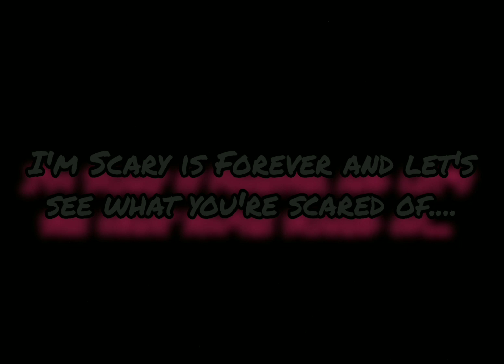Dementia (scary story)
A girl staying with her aunt for a while might seem normal, but she soon learns it's everything but.

I hope you enjoyed this video and maybe got a little bit freaked out, that is my goal after all.  There are a lot of creepy things out there, don't you agree...?

The music in the video is from one of these creators, check them out and make sure to like their videos!  They work hard!